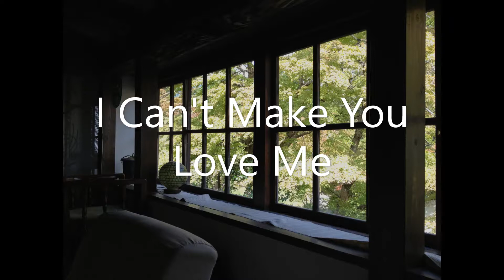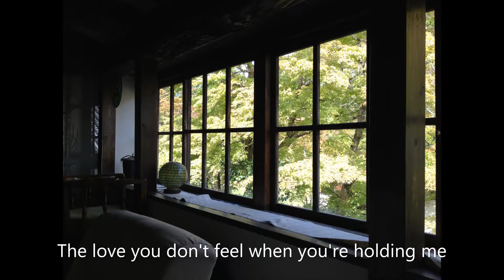I Can't Make You Love Me cover by Sonny Pan